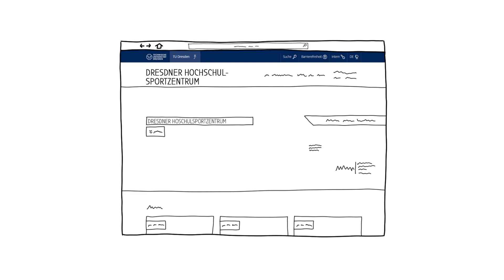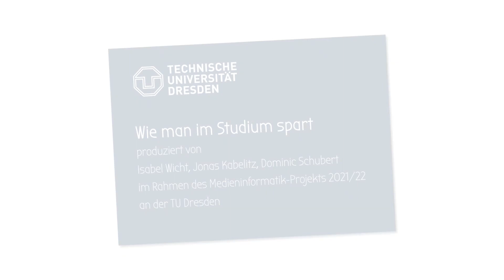Wie man im Studium spart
Ein Erklärfilm produziert von Studierenden im Rahmen des Medieninformatik-Projektes 2021/22